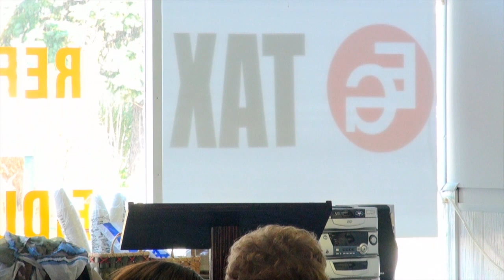Kimberly Keepin it real Preparations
Kimberly Keepin it real Preparations 120311 Allowing God to prepare you